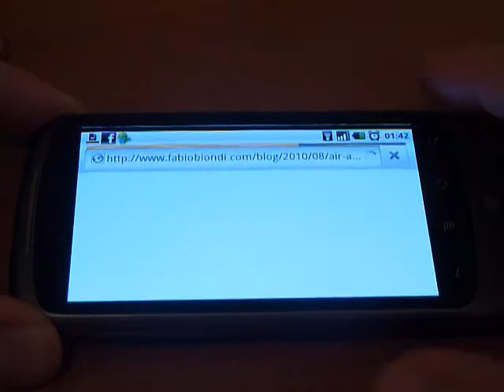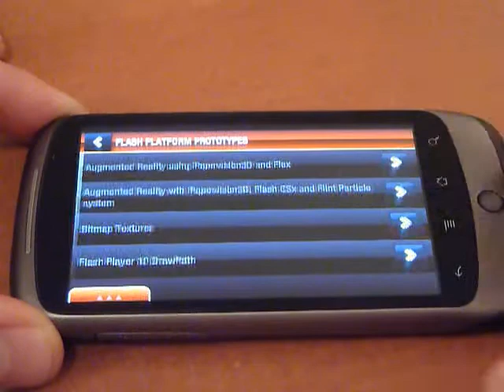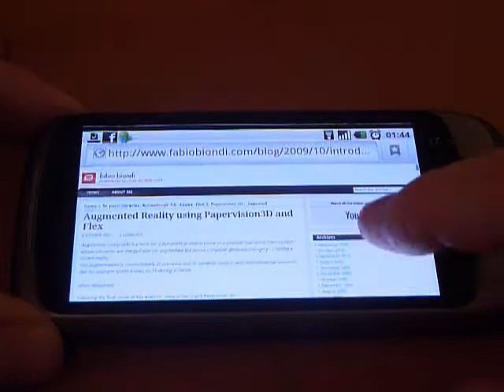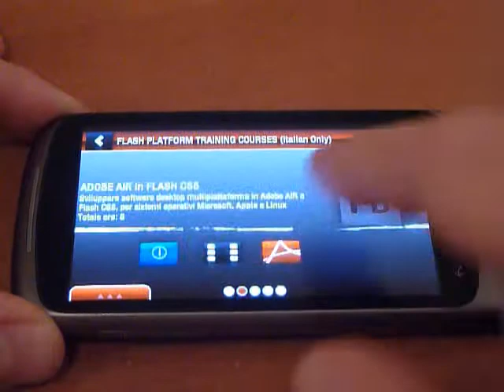FB Lab for Android - Final version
My Flash Platform Lab for Android devices.
Watch the videos and read my articles about the last Flash Platform technologies.

Available for free on Android market!

Built in Adobe Flash CS5 and AIR 2.5.

IPHONE VERSION - COMING SOON